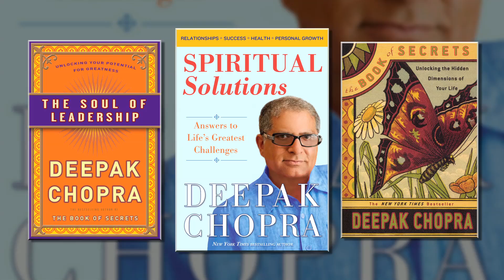Vinny G from Jersey Shore | WHO ARE YOU? Part 1 - Deepak Chopra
Description: Deepak Chopra interviews Jersey Shore's Vinny Guadagnino on identity, anxiety, and life purpose.* Through guided meditation and word play, Deepak helps Vinny uncover his fear of failure and desire for expanded awareness. Vinny gets the chance, then, to ask Deepak a number of questions!

This part one of a three-part interview.

WHO ARE YOU: Every week Deepak Chopra "soul profiles" a special guest who battles with different spiritual and identity issues - from anxiety to struggling with life in the public eye, Deepak helps his guests find the solutions to their existential questions within themselves and by connecting with the universe.

THE CHOPRA WELL is a new Youtube channel created to encourage people to live healthier, fuller lives and to be more aware. Deepak, Mallika and Gotham Chopra, as well as many other friends and experts, join together in this inspiring project for personal and global transformation. The channel features daily shows about spirituality, wellness, Healthy living, humor, and much more.